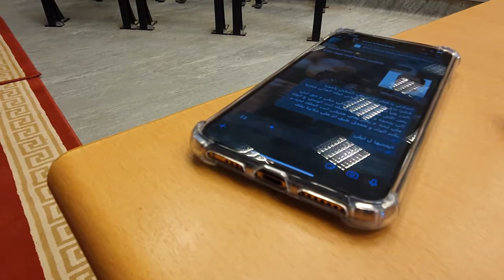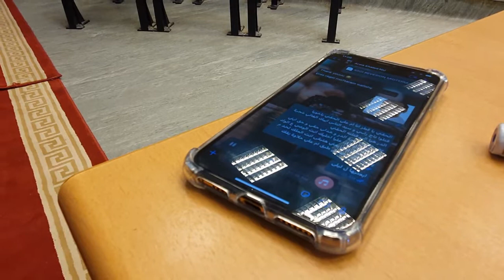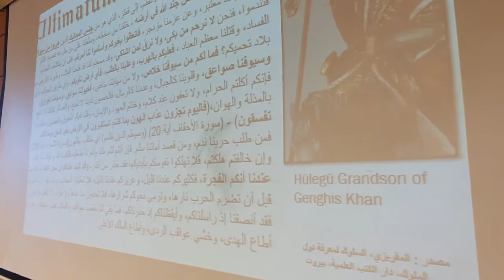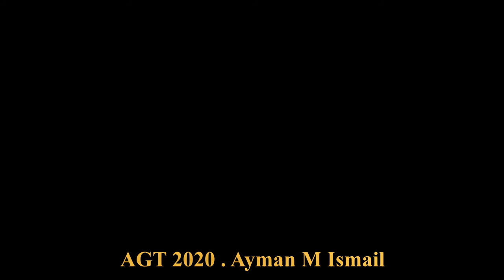AGT NU FA20 - The Qutuz Act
Type: Class Activity
Video Title:
Drama Type: Play
Acting Roles: Amira Shalash - Omar Rashid - AbelRahman Abuelela - Laila Emad - Arwa Khaled
Idea:
Group Members:
Amira Shalash
Omar Rashid
AbelRahman Abuelela
Laila Emad
Arwa Khaled
Editing: Ayman Ismail
Research: Group
Camera: Mena Shaltout
Script: Group
Director: Ayman Ismail